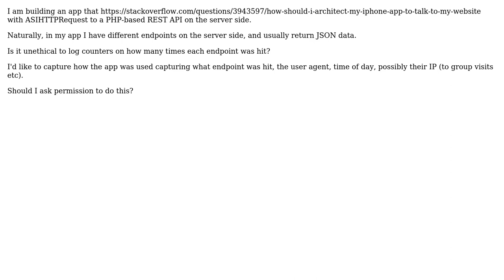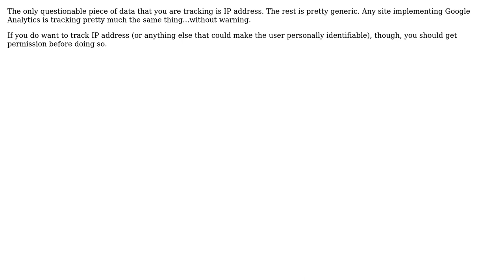Software Engineering: Is it unethical to track app usage through REST API calls? (3 Solutions!!)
Software Engineering: Is it unethical to track app usage through REST API calls?

With thanks & praise to God, and with thanks to the many people who have made this project possible! | Content (except music & images) licensed under CC BY-SA | Music | Images & others | With thanks to user Justin Niessner user eevar user Deleted user barfoon and the Stack Exchange Network Trademarks are property of their respective owners. You are responsible for your own actions.